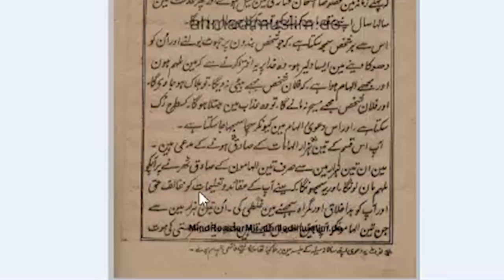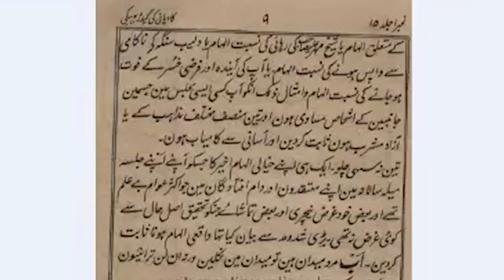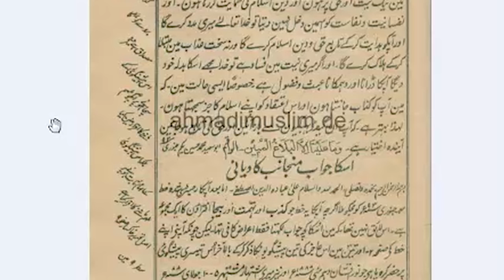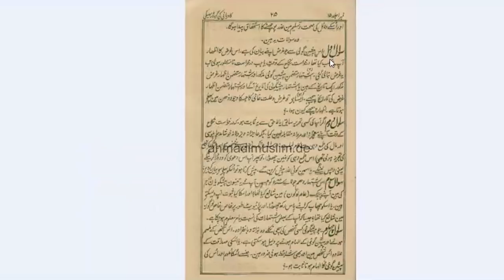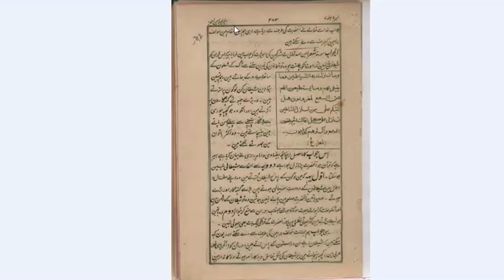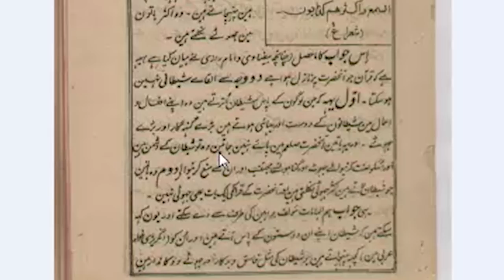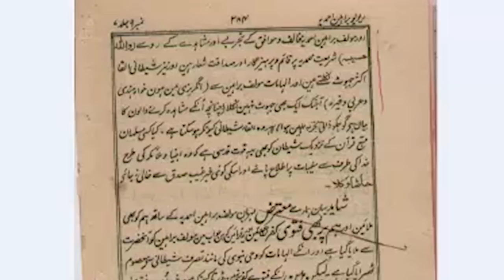مولوی اور مومن میں فرق: مولوی محمد حسین بٹالوی نشان دیکھ کر بھی بہانے بازیاں کرتا رہا-